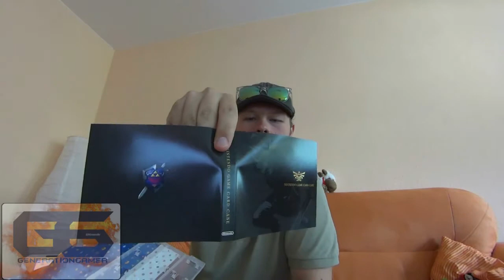Unboxing [Club Nintendo] [Deutsch] 3DS Case ★ Generation6amer (G6)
Hallo liebe Gamer!

Zur Abwechslung gibt es mal wieder ein Unboxing! Lange dauert es nicht mehr, dann schließt Nintendo den Club Nintendo. Nach langer Zeit habe nun auch ich endlich etwas gefunden, wofür es sich lohnt seine Sterne über Board zu werfen. Viel Spaß mit diesem Unboxing :)

hier findet Ihr weitere Videos, Screenshots, Infos & mehr. Viel Spaß!

euer Generation6amer